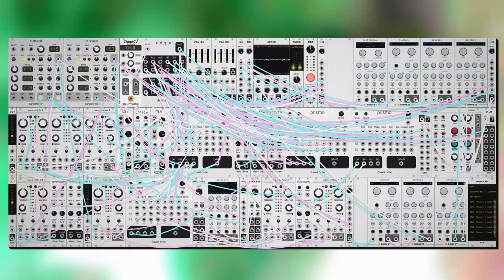dawn bree - where it doesn't hurt as bad (modular synth ambient)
oof not feeling great today but we persevere all the same. i really like how all of the transitions between parts feel on this one, i'm definitely getting better at that aspect.

so often i get to this point and then find something really small that i want to tweak and i'm not sure if i should go all the way back and spend the extra hour reworking everything to fix that little thing that annoys me. and now its two hours later and this is the new version so you'll never know what was bugging me. hope it was worth the extra time. i think it was. oops re-reuploaded now because i messed up the audio to video sync in the last one.

progression today is a fairly freeform just putting stuff down that i think sounds good, i think it ended up around a IV-V-vi-I, slightly tweaking what i've been doing fairly frequently lately. anyways i hope you like this one, let me know what you think! :)